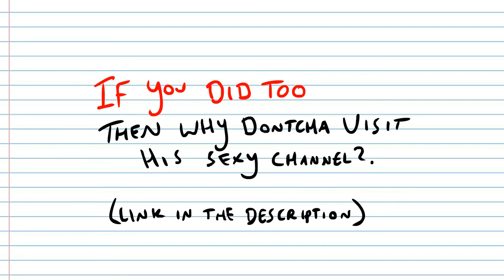Sunday Funday episode 3: Ghost Boy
In this new series, I'm going to attempt to make a random short video on Sundays, to try and stay active. It'll be the funnest of fun Sundays!